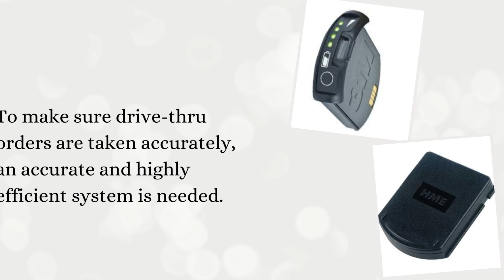Best 3M Drive Thru System - Call High Mark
If you're looking for the 3M Drive Thru System. Then Call High Mark, which offers a 3M Drive Thru System, is the right place for you. The fifth generation wireless headset is the 3M Drive Thru Headset, G5. The first headset available on the market with smart technology and in-store repairability connected with its lightweight and comfortable approach, industry-known clarity, and the 3M base station package, makes the 3M Drive Thru system.